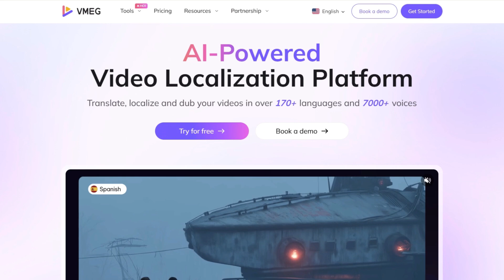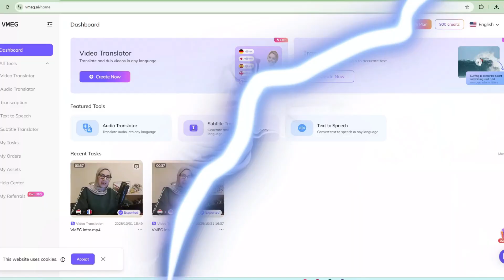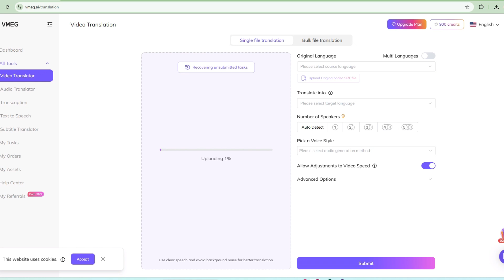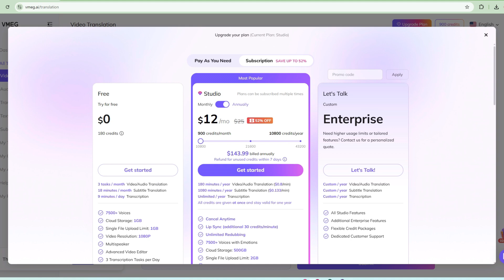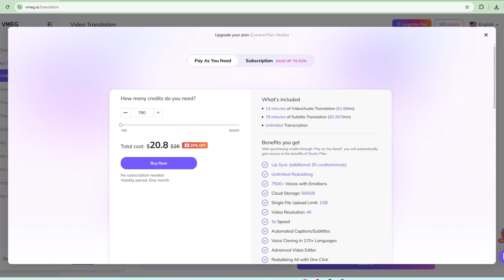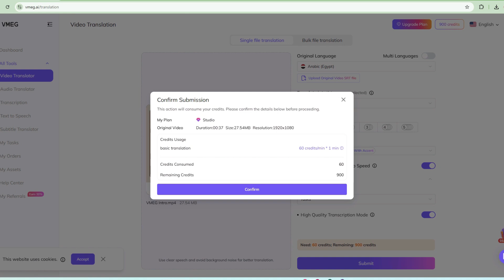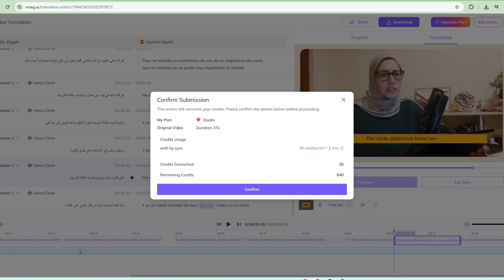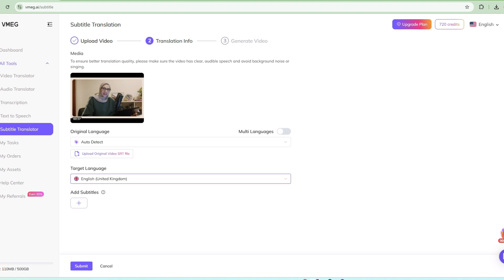أسهل طريقة لدبلجة الفيديوهات لأكثر من 170 لغة بالذكاء الاصطناعي! 🎙️ | VMEG ai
تعرف على VMEG AI  أداة رائدة تُحدث تحولًا جذريًا في مجال دبلجة الفيديو. تمكّنك VMEG من استنساخ صوتك بدقة، وترجمة المحتوى إلى أكثر من 170 لغة ولهجة، مع دعم متكامل لمزامنة حركة الشفاه وإضافة الترجمة، مما يضمن تقديم محتوى طبيعي وسهل الفهم. وقد تكون هذه الأداة خيارًا مفضلاً لدى صناع المحتوى لما توفره من جودة عالية في الدبلجة، مع الحفاظ على نبرة الصوت والطابع الشخصي، مما يسهم في توسيع نطاق الوصول إلى جمهور عالمي بكل احترافية.